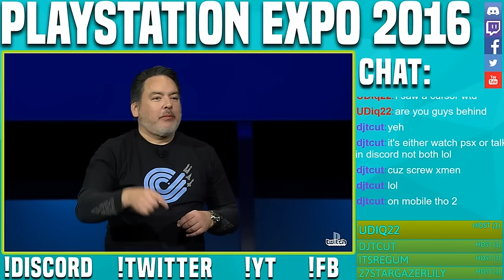PSX2016 | Marvel VS Capcom Infinite TRAILER REACTIONS [Marvel VS Capcom 4]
★ IRON MAN VS MEGA MAN! HOLY POO!

⇒ Marvel vs. Capcom: Infinite! Universes collide with fun, frantic player-vs-player battles. While watching Playstation Experience 2016, they announced Marvel VS Capcom Infinite! The brand new entrance into the Marvel VS Capcom family and we were extremely hyped!

| STALK US AROUND THE NET |

⇒ MORE ABOUT THE GAME: Marvel vs. Capcom: Infinite will feature a variety of exciting and accessible single player modes and rich multi-player content for new players and longtime fans alike.

In addition to single player Arcade, Training and Mission modes, a visually stunning and immersive cinematic Story Mode will put players at the center of both universes as they battle for supremacy against powerful forces and a new villain.